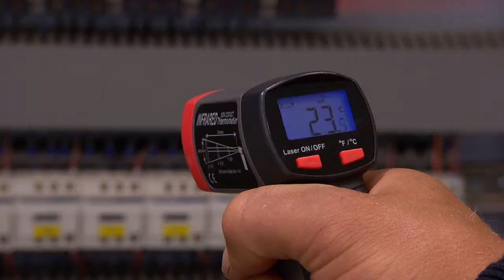Serie Ex Flir vs Pirómetro